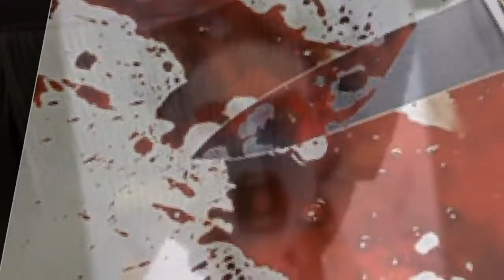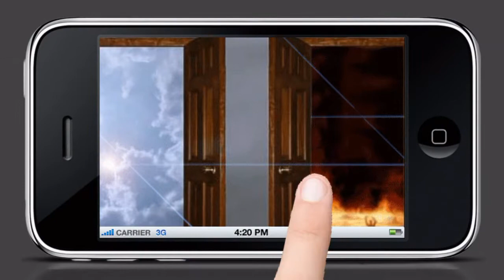Говорят ,что на небе святые